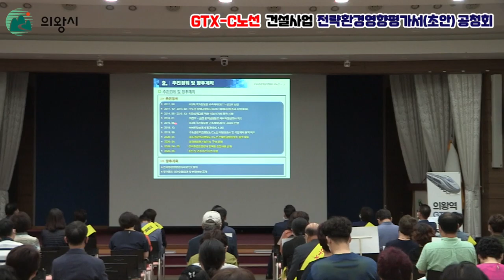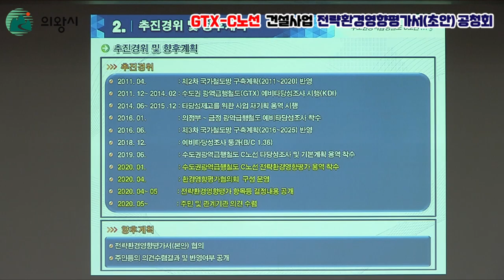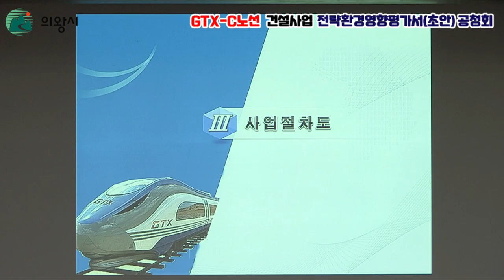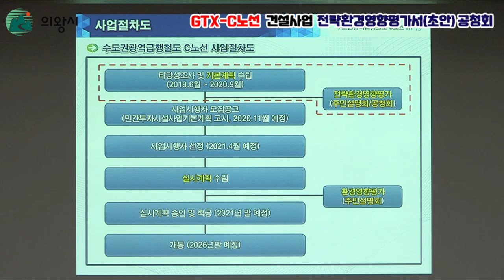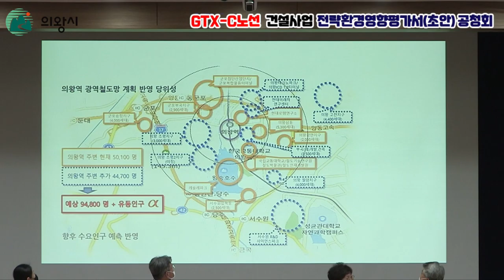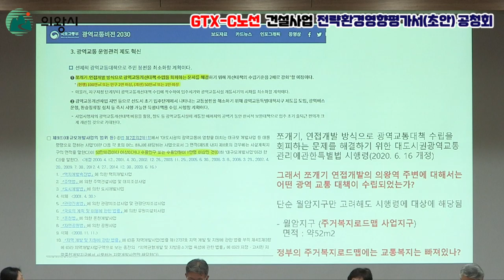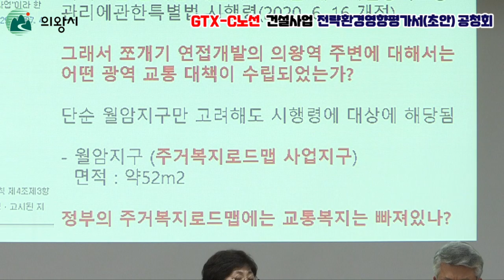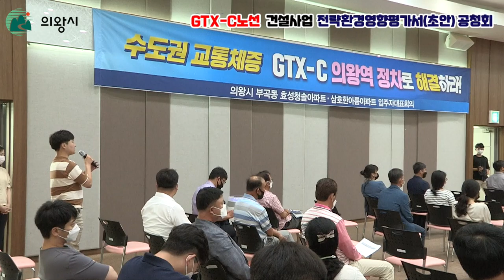GTX-C노선 건설사업 전략환경영향평가서(초안) 공청회(2020.07.17)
2020년 7월 17일에 열린 'GTX-C노선 건설사업 전략환경영향평가서(초안) 공청회' 라이브 영상입니다.